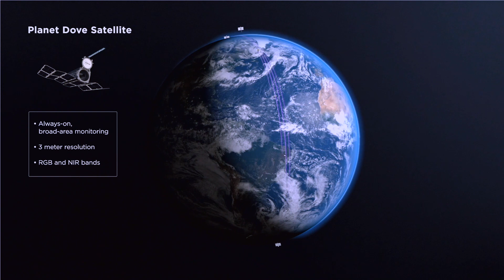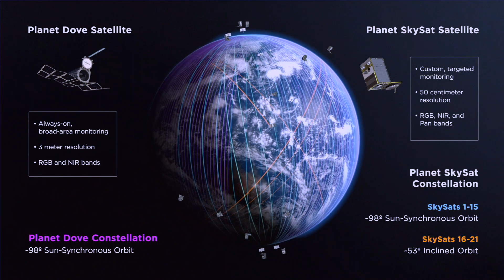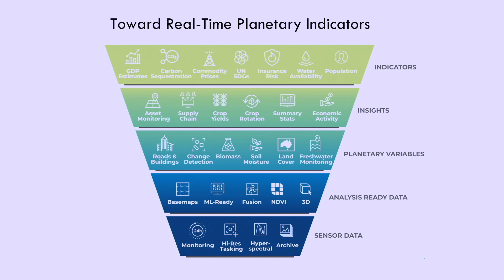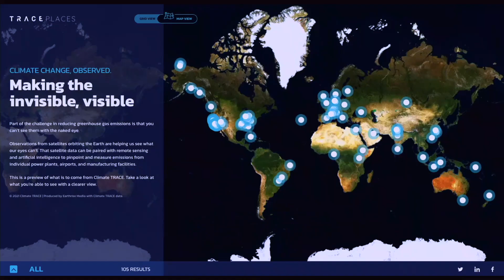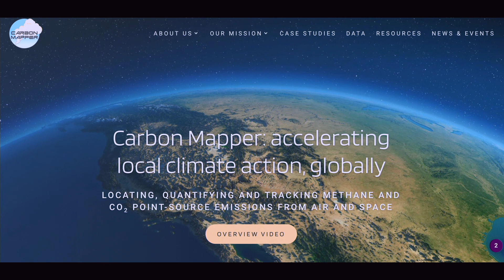Data and AI in the Age of Radical Transparency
If we’re going to make global capital markets responsive to social, ecological, and climate concerns, we’re going to need vast amounts of high-resolution, real-time, and high-quality data. Fortunately, we’re in the middle of a sensor revolution wherein new streams of real-time data from the ground, air and space are making changes on Earth more transparent than ever. New generations of satellites monitor every crop, forest, and city –– everywhere and every day –– to provide unprecedented transparency into  daily operations of companies and governments globally.

In this keynote, we will take a tour of how these new data feeds will reshape our understanding of ESG risks and opportunities and the behavior of markets around the world.